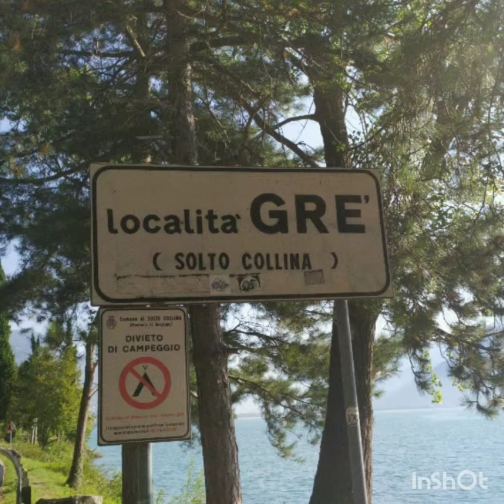Ultra Camminata del Lago d'Iseo 2020 - 5° Edizione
Eccoci arrivati alla quinta edizione dell' Ultra camminata in notturna del Lago D'Iseo, partenza e arrivo come sempre da Castro, per un Tot. di 64 KM.
La partenza è fissata come tradizione il primo venerdi di SETTEMBRE, quindi VENERDI 4 settembre alle ore 20.00 in P.za del porto a CASTRO verrà data la partenza.
La camminata è completamente autogestita e non ha nessun costo di partecipazione.
Quest'anno saremo seguiti da un pulmino che ci farà d'assistenza in caso di necessità.
E' consigliato munirsi di frontalino.
Non pensarci troppo, non puoi mancare a questa esperienza che t'assicuro rimarrà per sempre nei tuoi ricordi più belli.
Ci vediamo Venerdi 4 settembre ore 20.00 a Castro,
Ciao
Tiziano
P.S. L'Ultra Camminata si svolgerà con qualsiasi condizione di tempo. mi raccomando non puoi mancare.

NORME COVID-19: la sicurezza prima di tutto!
L’intera CAMMINATA si svolgerà nel rispetto delle normative vigenti in materia e il programma potrà subire delle variazioni sulla base dell’evoluzione della situazione e delle norme che verranno emanate da autorità competenti.